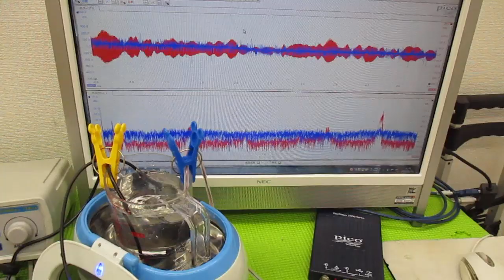オリジナル超音波プローブを利用した「音響流」制御技術 ultrasonic-labo